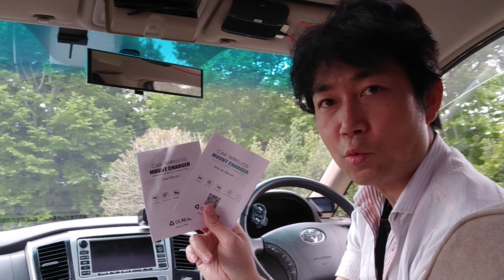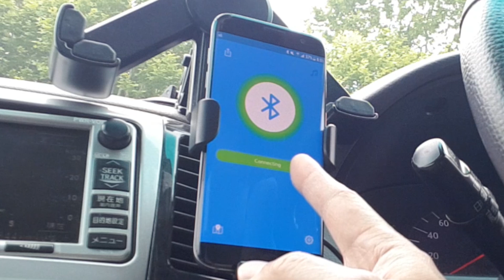【商品紹介】ちょっと変わった機能付きスマホホルダーをご紹介！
Heiyo Qiワイヤレスカーチャージャー車載ホルダー無線急速充電器

Adobe Photoshop Elements 日本語版